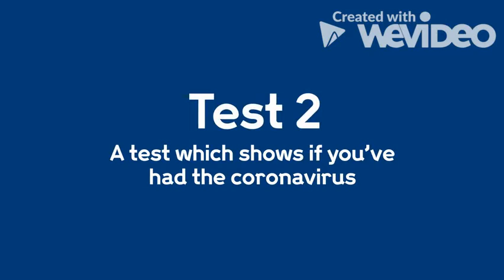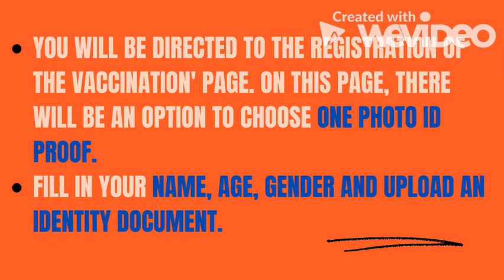Coronavirus tests - Swabs - Antibodies